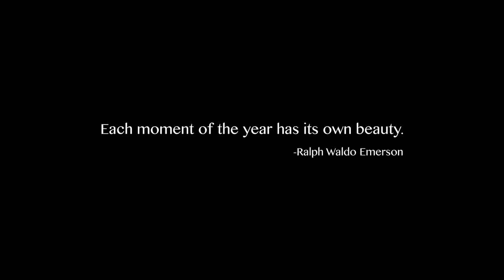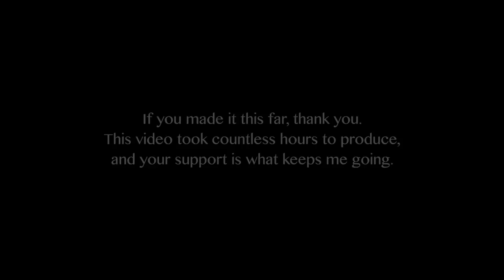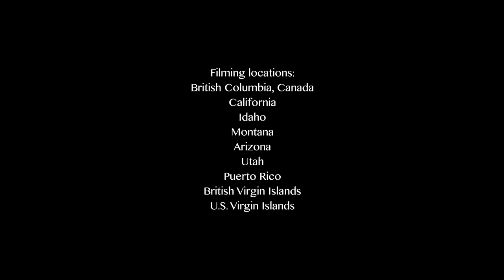DJI Phantom 4 Pro Version 2.0 Quadcopter Footage | Best Drone Footage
DJI Phantom 4 Pro V2.0/Version 2.0 Quadcopter Ultimate Flyer Bundle

Description :

1. 1" 20MP CMOS Sensor; Gimbal-Stabilized 4K60 / 20MP Imaging
Ocusync Transmission; FlightAutonomy with Redundant Sensors

2. Four Directions of Obstacle Avoidance; Top Speed of 45 mph in Sport Mode

3. Maximum Control Range of 4.3 Miles; Visual Tracking of Moving Subject

4. Up to 30 Minutes Flying Time; Remote Controller Included.

1. Holy Stone HS110D Drone for Beginners
2. Potensic T18 GPS FPV RC Drone with Camera Live Video and GPS Return Home
3. Holy Stone HS100G Drone with 1080p FHD Camera 5G FPV Live Video and GPS Return Home Function
4. Potensic GPS FPV RC Drone, D80 with 1080P Camera Live Video and GPS Return Home
5. DJI Mavic Air Quadcopter with Remote Controller
6. Holy Stone HS100 Drone with 1080p HD Camera FPV Live Video RC Quadcopter
7. Tello Drone Quadcopter Elite Combo with 3 Batteries
8. HOBBYTIGER H301S Ranger Drone with Camera Live Video and GPS Return Home
9. DJI Spark with Remote Control Combo
10. Potensic Dual GPS FPV RC Drone, 1080P Camera Live Video and GPS Return Home Quadcopter

1. Holy Stone HS110D Drone for Beginners
2. DJI Mavic 2 Pro
3. Holy Stone HS100G Drone with 1080p FHD Camera 5G FPV Live Video and GPS Return Home Function
4. Potensic GPS FPV RC Drone, D80 with 1080P Camera Live Video and GPS Return Home
5. DJI Mavic Air Quadcopter with Remote Controller
6. Holy Stone HS100 Drone with 1080p HD Camera FPV Live Video RC Quadcopter
7. Tello Drone Quadcopter Elite Combo with 3 Batteries
8. HOBBYTIGER H301S Ranger Drone with Camera Live Video and GPS Return Home
9. DJI Spark with Remote Control Combo
10. Potensic Dual GPS FPV RC Drone, 1080P Camera Live Video and GPS Return Home Quadcopter

1. Drones FPV with HD Camera Live Video
2. DJI Spark Portable Mini Drone Quadcopter
3. ARRIS C250 V2 250mm RC Quadcopter FPV Racing Drone
4. ARRIS X220 220mm RTF with Radiolink AT9S Transmitter + Flycolor
5. DJI Spark, Mini Drone

1. Drone with Camera, Potensic RC Quadcopter 720P HD Live Video 5.8Ghz
2. Drones with Camera and GPS – B2C Specter MJX Bugs 2 Drone Quadcopter
3. XFUNY MJX B5W Bugs 5W RC Quadcopter 1080P 5G WiFi Camera Live Video 2.4GHz Remote Control
4. ElementDigital Drone with Camera MJX Bugs B3H 2.4G 6-Axis Gyro App Operation FPV Drone
5. Hubsan H501S X4 BRUSHELESS FPV Quadcopter Drone 1080p Camera GPS Automatic Return